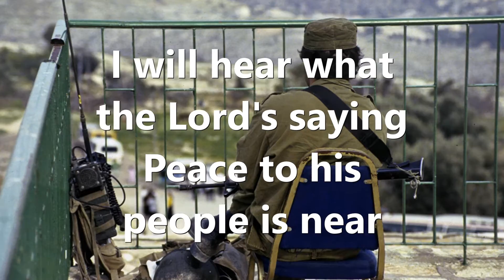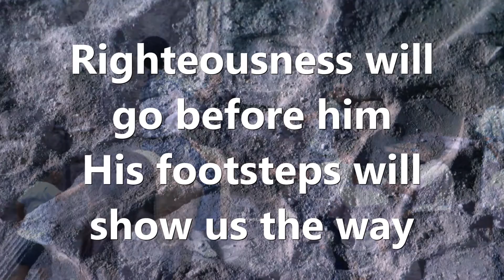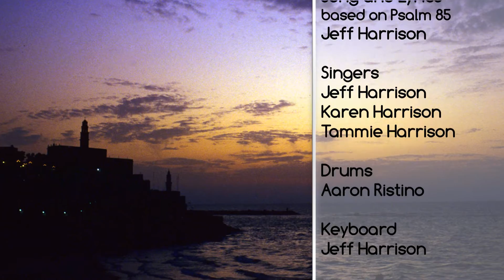Psalm 85: Restore Us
May God restore us all to him!